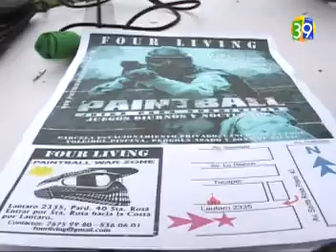PAINT BALL EN LA PINTANA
UN JUEGO NACIDO  EN ESTADOS UNIDOS EN EL AÑO 1981 HA LLEGADO A NUESTRA COMUNA PARA QUEDARSE. SU NOMBRE PAINT BALL QUE ES RECOMENDADO NO SÓLO PARA DIVERTIRSE, SI NO QUE TAMBIÉN PARA SACARSE EL STRESS. PERIODISTA: JORGE LEÓN, CÁMARA: CLAUDIO TAPIA